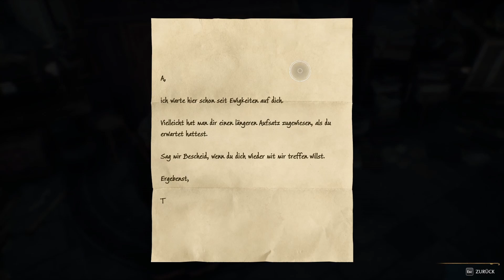Hogwarts Legacy | Raum der Wünsche🍀 | #10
Heute irren wir im Raum der Wünsche herum und er zeigt uns sein wahres Gesicht.